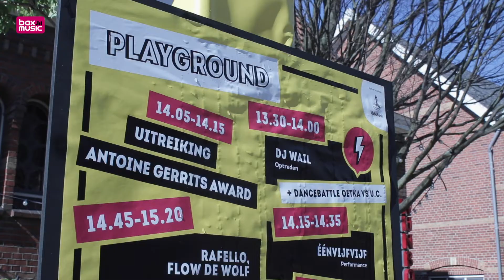Kunstbende 2019 | Bax Music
Kunstbende is een wedstrijd die jong creatief talent de kans geeft om te laten zien wat hun in huis hebben. Uiteraard mochten wij bij Bax-Music dit niet missen, bekijk hier de video.